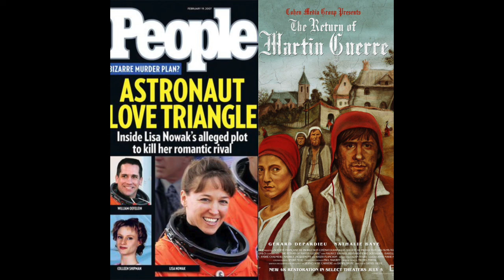Episode 1-Lisa Nowak and Martin Guerre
It's happening! These two weirdos finally made a podcast and are hoping more than just their friends/family/chosen families will listen.

In episode 1 Bec (they/them) tells the sordid story of Lisa Nowak - or as the media chose to remember her, that lady astronaut who drove across the country wearing diapers. Hear all the details of this story and realize it's so much more than space diapers, but not much more than a love triangle with a man named Billy O.

Next Adam (he/him) takes us to France in the 1500s to a small town where a dude named Martin Guerre decides he's too cool for fatherhood and leaves town. A few years later he returns with his tail between his legs ready to start a new life. It's like a totally new Martin ... or maybe it's not Martin at all.

A peppering of Wikipedia

Adam's sources:

"The Return of Martin Guerre" by Natalie Zemon Davis